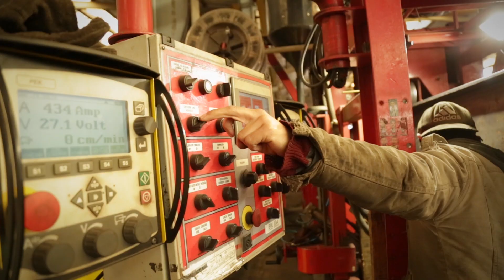Taller metalúrgico donde se está fabricando el techo para el nuevo polideportivo Padre Mugica